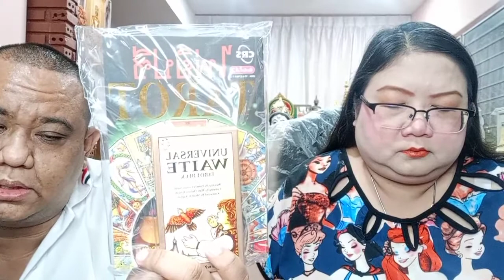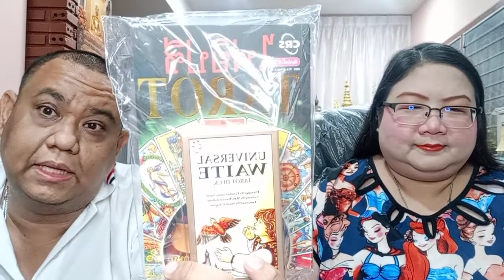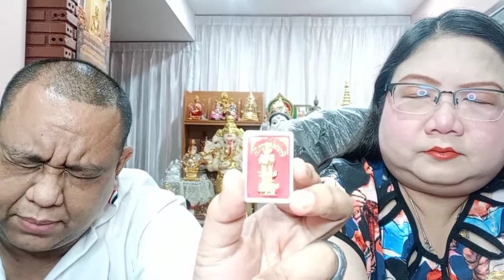อ โอ้ อ ท๊อป ดูดวงคนละ 1 คำถาม EP681